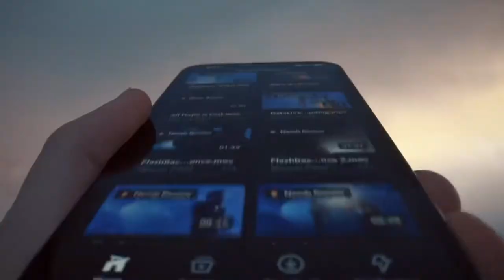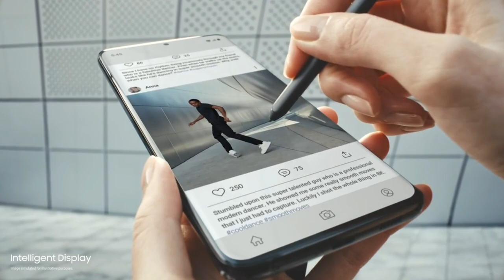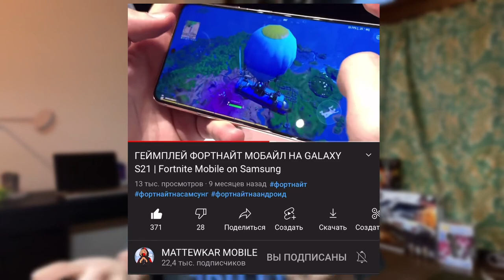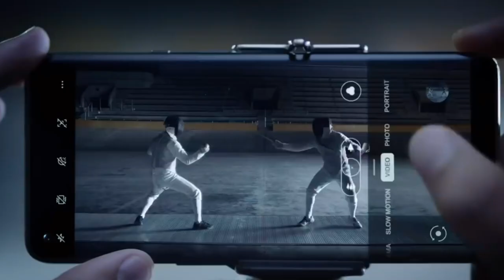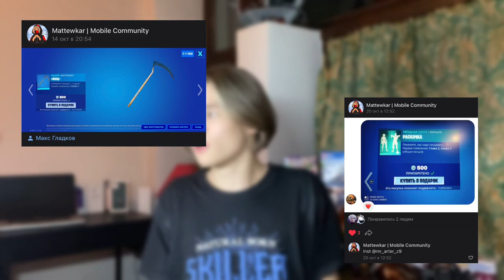ТОП 5 ЛУЧШИХ ИГРОВЫХ ТЕЛЕФОНОВ в 2021 !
ТЕГ АВТОРА Fortnite / Epic Games - MATTEWKAR